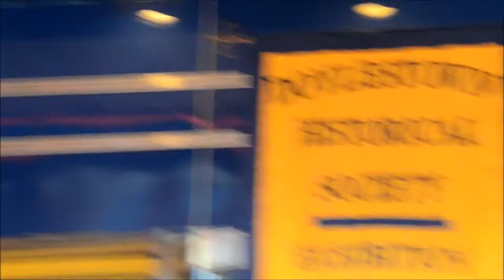Jeremiah Trotter at the premiere of his movie at the County Theater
Jeremiah Trotter was a linebacker for the Philadelphia Eagles. Here is the official website for his new movie, The North Star

The North Star is a movie about the underground railroad, directed by and starring Trotter, and filmed entirely in Bucks County, Pennsylvania. Again, more information can be found on the official